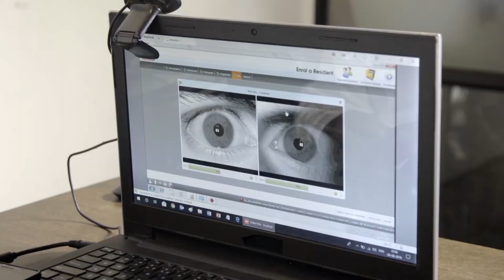National ID Program Propelling Digital Revolution in India [NEC Official]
The Unique Identification Authority of India (UIDAI) launched the Aadhaar Program, a national identification system that aims to provide all residents of India with a unique identity and a digital platform to authenticate anytime, anywhere. NEC Biometric Identification engine is used to enalbe  its gigantic multi-modal identification system for 1. 3 billion citizens .